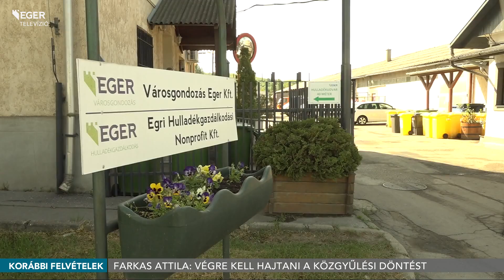Farkas Attila: Végre kell hajtani a közgyűlési döntést - 2023.08.30.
A cég biztonságos működését szem előtt tartva kellett döntenie a testületnek a Városgondozás Eger Kft. ügyvezetőjének személyéről. Tudtuk meg Farkas Attila alpolgármestertől, aki azt is elmondta, hogy a közgyűlési határozatot a vagyonkezelőnek végre kell hajtani.